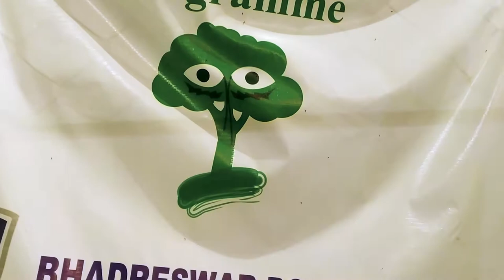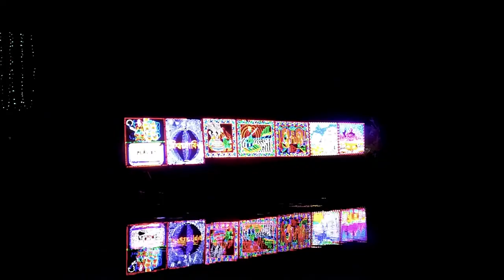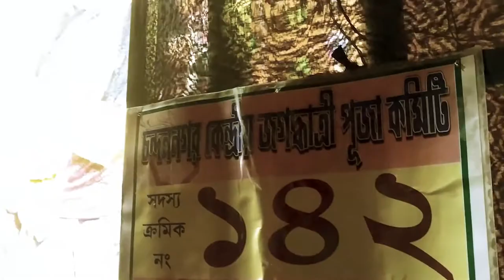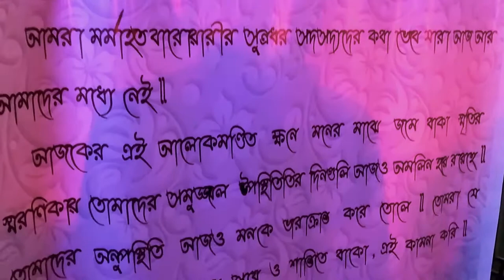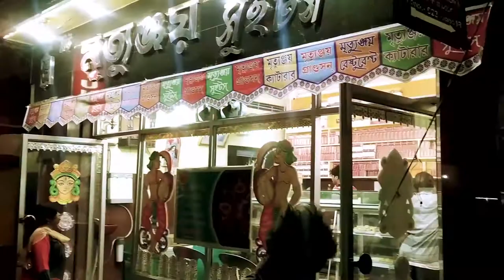Jagadhatri Puja 2018, West Bengal | Bhadreswar to Mankundu | Part 1 | Chandannagar Jagadhatri Puja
Jagaddhatri or Jagadhatri (Bengali: জগদ্ধাত্রী, Devanagri: जगद्धात्री, Oriya: ଜଗଦ୍ଧାତ୍ରୀ, 'Bearer of the World') is an aspect of the Hindu goddess Durga, who is particularly worshipped in West Bengal and Odisha states of India. Her cult is directly derived from Tantra where she is a symbol of sattva beside Durga and Kali, respectably symbolized with Rajas and Tamas.

In this video we have covered Jagadhatri Puja of Bhadreswar & Mankundu. The next Jagadhatri Puja will be from Chandannagar Jagadhatri Puja.

The Jagadhatri Puja was first started by Maharaja Krishnachandra of Krishnanagar, Nadia in Bengal. Jagadhatri Puja is very popular in Krishnanagar, Rishra, Chandannagar, Bhadreswar, Hooghly, Boinchi. In Krishnanagar, Nadia, "Raj Rajeshwary"Jagadhatri Puja is one of the oldest Jagadhatri Puja in Bengal. Legend has it that once during the British Raj in India Maharaja Krishnachandra was arrested by British Investigation Agency for going against British Empire and getting involved in Swadeshi activities. He was released from Prison during the day of Vijaya Dashami due to which the entire festivity of Durga Puja in his kingdom was spoiled so to again rejoice Maharaja started the ritual of this Jagadhatri Puja, Jagadhatri Puja was started. Primarily this puja was done by one Raj Rajeshwary ( Raj Mata ) Bengali language. and before start a Jagadhatri Puja donate by Maharaja Krishna Chandra called Maa Jaleshwary at Malopara Barowary. Presently in Krishnanagar more than a hundred Jagadhatri Puja events are organized but the main attraction is still Burima.[citation needed]

The Jagadhatri puja of Bose family, Palpara, deserves a special mention in this regard. The puja of this family initially used to be held in their ancestral home in Murshidabad. Folklore has it that this puja was started in 1788. The puja was later shifted to its present location in Chandannagar, where many of the family members now live. The exact history of the deity is unknown, but family records date it back to 1640.[citation needed]

The Goddess of Jagadhatri at Chandannagar day of nabami HOM puja
The beauty of the festival in Chandannagar is mainly due to the collaborative conception between the French and Bengalis. Remarkable feature remaining its procession, second largest in the world after Rio de Janeiro's, with its magnificent lightings [1]

Jagaddhatri figures in the semi-historical fictional work 'Anandamath' written by Bankim Chandra Chatterjee, from which book the national song of India "Vande Mataram" is taken. In the novel, Kali, Durga and Jagaddhatri are depicted as three aspects of 'Bharat Mata' (Mother India) - Jagaddhatri as the mother used to be, Kali as the mother now is, Durga as the mother will be in future. The trio of goddesses are shown as the object of worship of a group of ascetics who form the protagonists of the story.

Jagadhatri Puja 2018, West Bengal | Bhadreswar to Mankundu | Part 1 | Chandannagar Jagadhatri Puja: Video Highlights

JagadhatriPuja2018, Bhadreswar, Mankundu, chandannagar jagadhatri puja 2018. chandannagar jagadhatri puja, jagadhatri puja 2018 chandannagar, bhadreswar jagadhatri puja, bhadreswar jagadhatri puja 2018, mankundu jagadhatri puja, makundu jagadhatri puja 2018. kolkata jagadhatri puja, kolkata jagadhatri puja 2018, west bengal jagadhatri puja, west bengal jagadhatri puja 2018, kishore kumar banerjee, bhadreswar sonargaon pally, balak sangha koyed beltala, bhadreswar tentultala, bhadreswar kheyali sangha, barasat gate jagadhatri puja 2018, dakshin barasat gate jagadhatri puja 2018, bhadreswar tentultala jagadhatri puja 2018, barasat gate, dakshin barasat gate